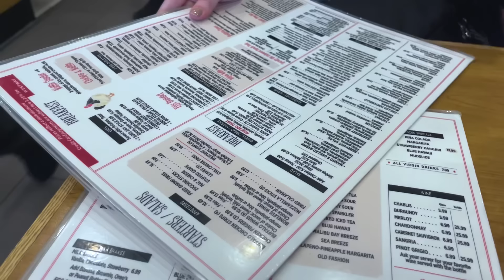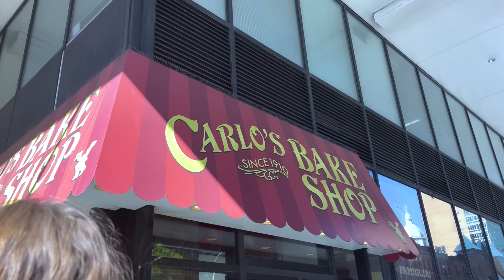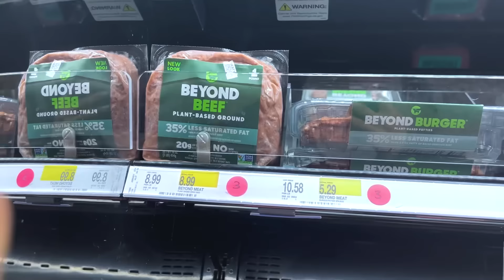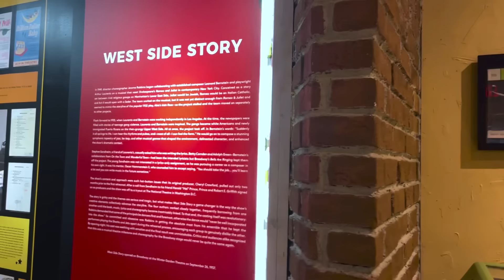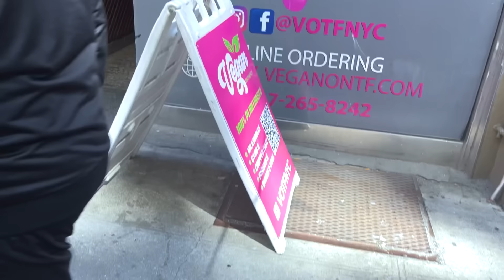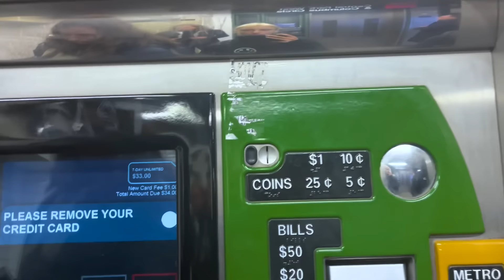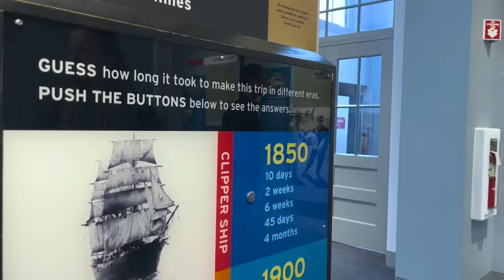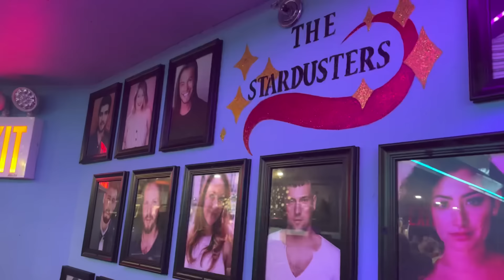VLOG: Artista vegana em Nova York (show da Broadway, restaurantes veganos, passeios, compras e etc)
-Email para parcerias:
-Segue lá o editor desse vídeo: @SidhartaGobbi